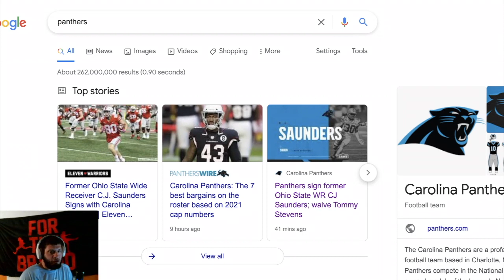The Panthers Trading Robby Anderson?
With the signing of CJ Saunders and as well drafting two receivers in the NFL Draft. Some may say Robby Anderson is possibly going to be traded